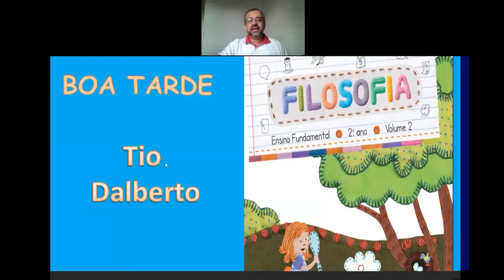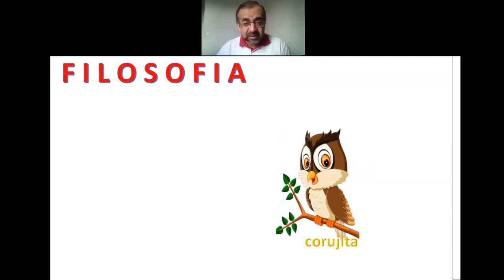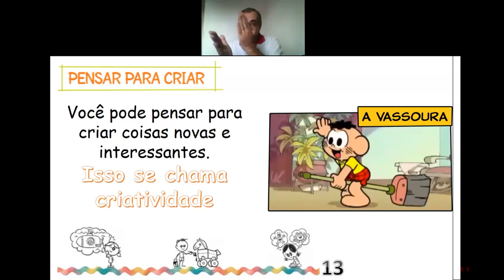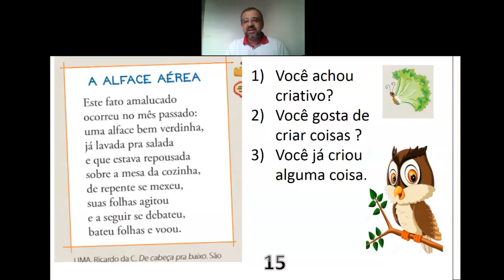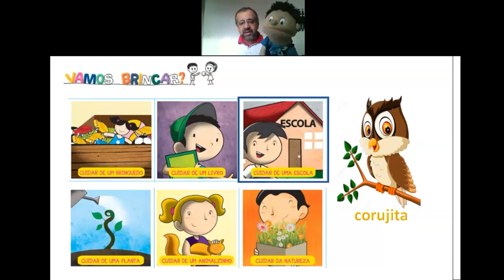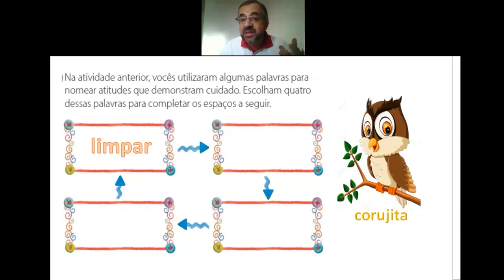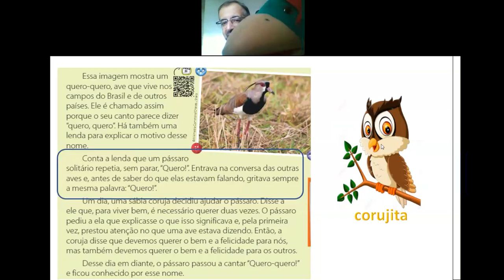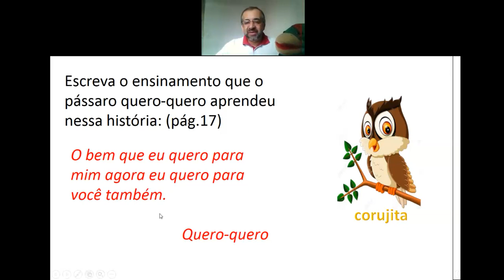Videoaula de Filosofia - 2º Ano B - Live sobre pensar para cuidar - Professor Dalberto